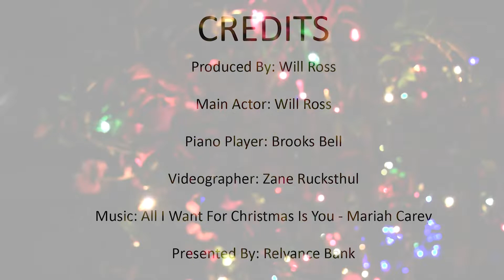All I Want For Christmas Is You | Lakeside High School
Produced by Will R